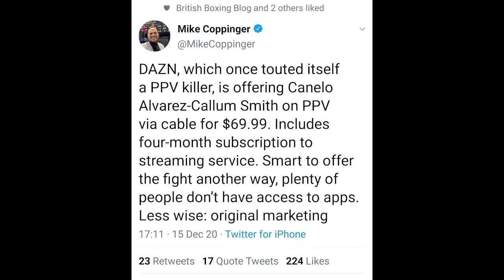Porky & Riku-UNEDITED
was told to edit stuff out thats why its late. BUT WE REFUSED.